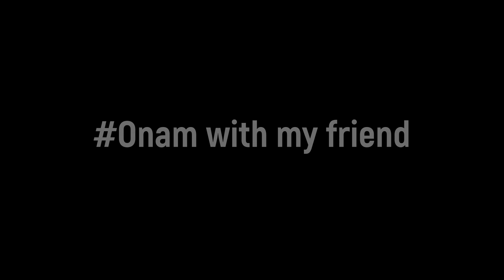Our Onam celebration / Celebrate Onam WithMe / Onam Vlog / OnaSadhya / Mizwars Production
Please Share my channel
If you have any Suggestions Pls comment

PLEASE DO NOT STRIKE DOWN OUR VIDEO
If you have any issues regarding copyright

Mizwar's Production